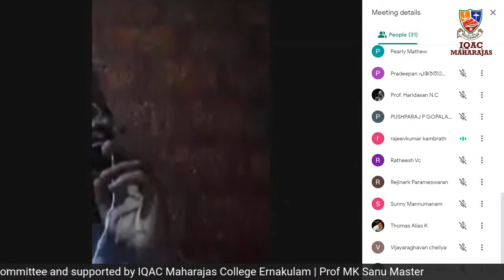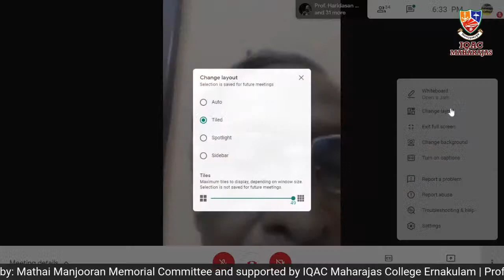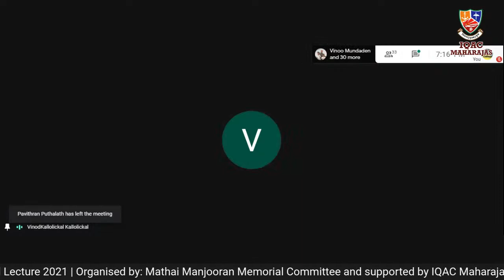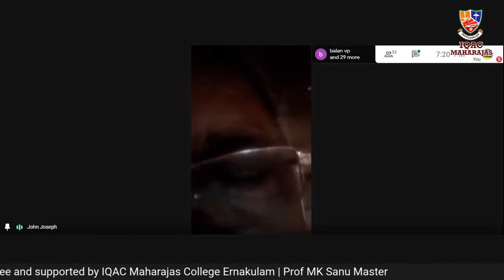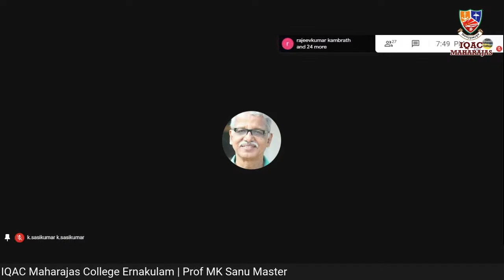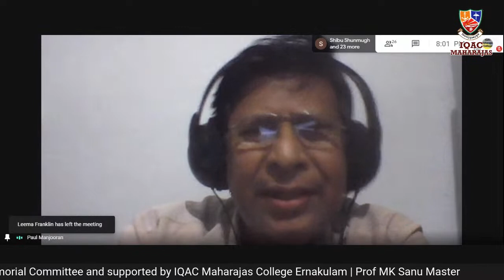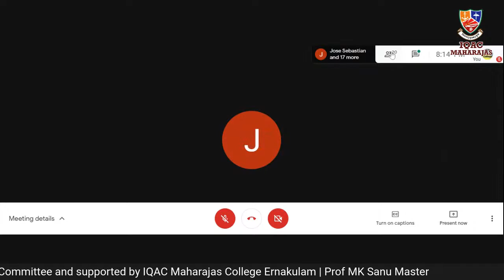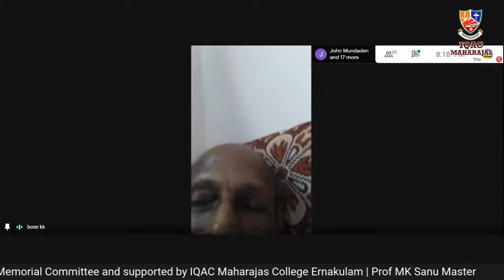Mathai Manjooran Memorial Lecture | Prof MK Sanu Master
Mathai Manjooran Memorial Lecture | Prof MK Sanu Master | Organised by: Mathai Manjooran Memorial Committee and supported by IQAC Maharajas College Ernakulam